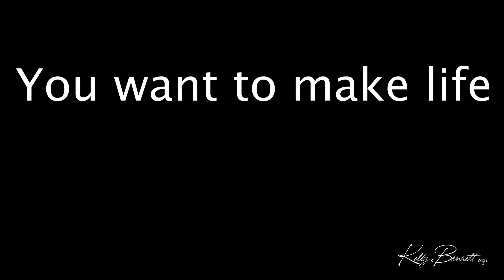On Fire Empire #48 - Q&A with Kelly: Trial Separation? Divorce? A Spouse Refuses Marriage Counseling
On this shorty-episode, Kelly takes a call from Christy. Christy and her husband have a rocky marriage, and he won't go to counseling. Christy's thinking that maybe a trial separation is in order - but hubby is super prickly and she doesn't know how to broach the subject.

With her lawyer hat squarely in place, Kelly hears Christy's question for the first time and gives Christy practical advice that only a super-seasoned divorce and mediation lawyer can give.  Listen in and learn:

. . . Why ultimatums don't work, and the smarter approach that does.
. . . What Empowerment Zones are, and how to live in those zones.
. . . How to approach a spouse who views hard conversations as personal attacks.
. . . How to set yourself up for a productive conversation by leading with love, sticking to facts over feelings, choosing a smart location for the discussion and using time limits.

Is legal separation right for Christy? You be the judge.

RESOURCES MENTIONED:
Kelly's book, Victim is Not Your Name, pages 84-88.
(Circles of Influence; Empowerment Zones).

GOT BUSINESS OR LEGAL QUESTIONS YOU'D LIKE KELLY TO ANSWER ON THE PODCAST?

JOIN THE CONVERSATION ON FACEBOOK: Facebook.com/kellybennettesq

GET YOURSELF AN AMAZING LAWYER: Bennett Law Corporation - bennettandbennettlaw.com

GET KELLY'S BOOK: "Victim Is Not Your Name: Remembering Your True Identity In the Midst of Life Challenges" on Amazon.com